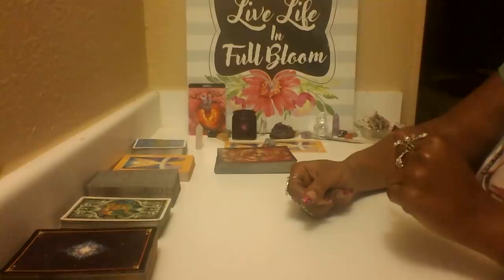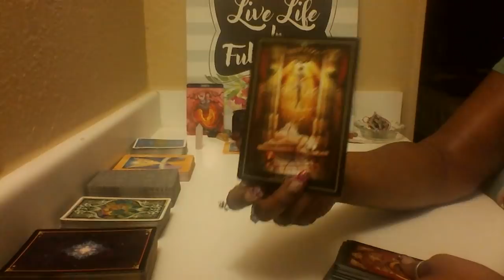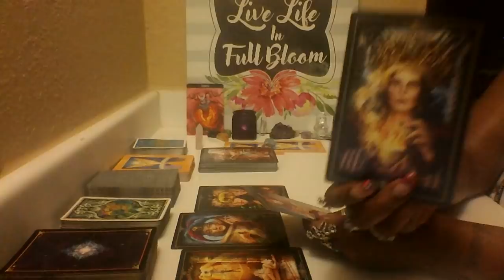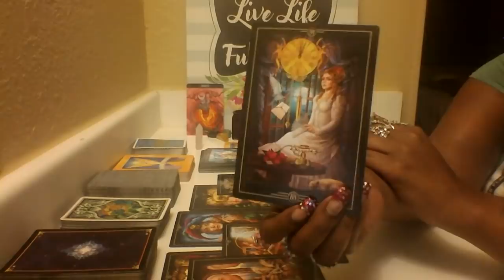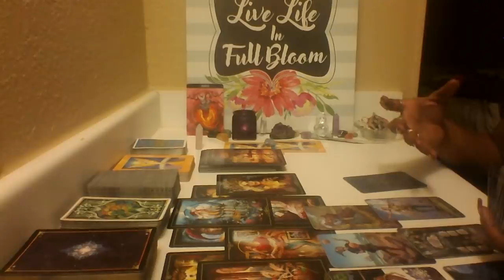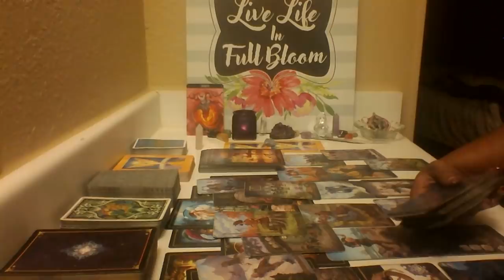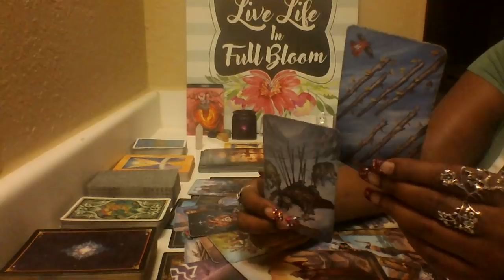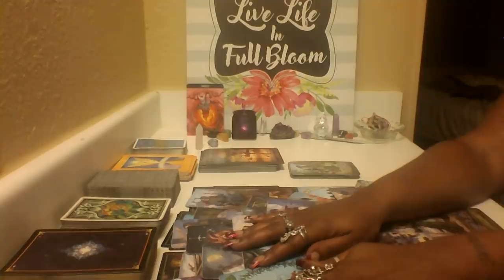Aries- 🎀The Door To Prosperity and Expansion -End Dec 2018🎀